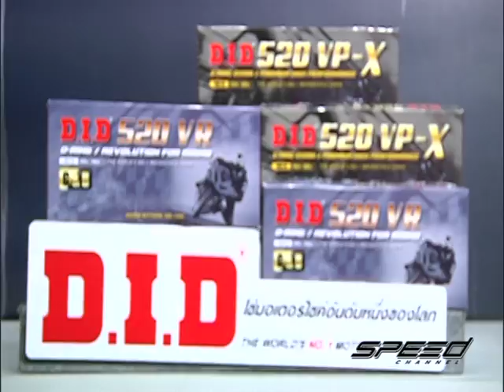Speed Rider OA 17 01 2017 B4